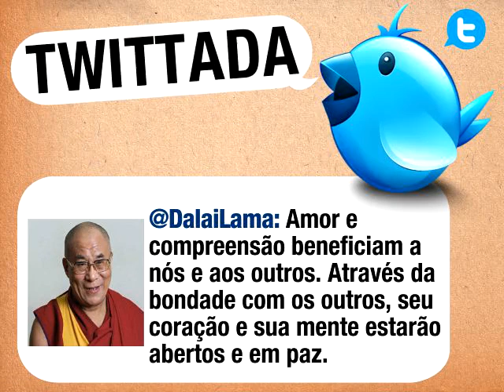MTWI 237 x264